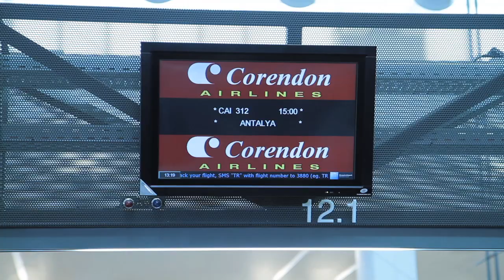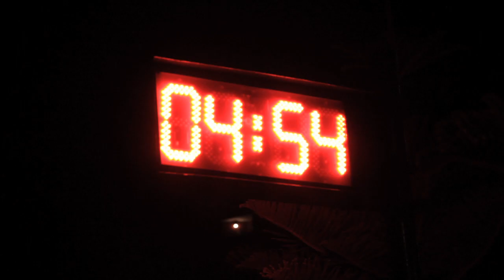Jeronimo BACKSTAGE CYPRUS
An impression of Jeronimo while he did the video clip for I am no superman in Cyprus.